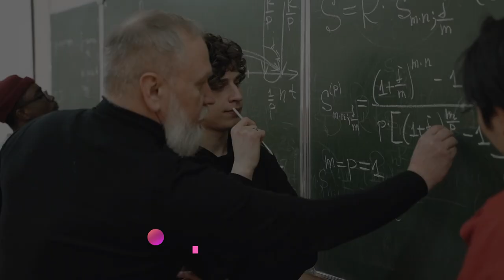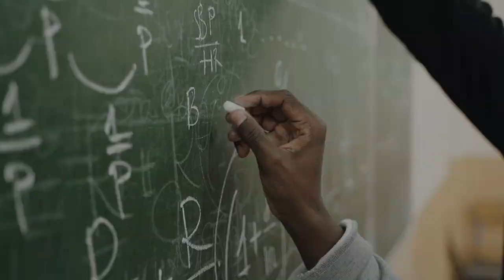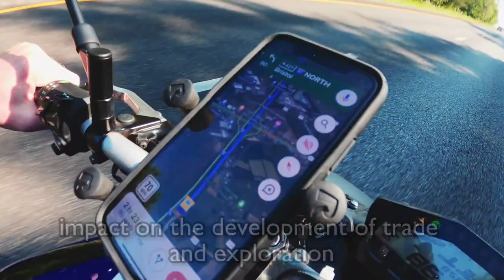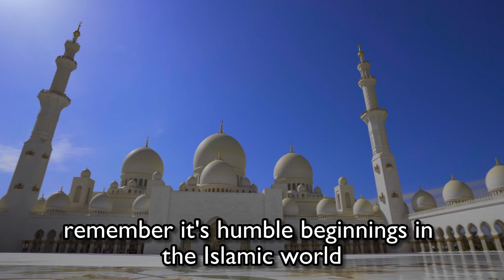Top 10 Mindblowing Inventions & Developments Of The Islamic Golden Age || Muslim Scientists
Today we're traveling back in time to the Islamic Golden Age to check out the coolest inventions that will make you say "Whoa, I had no idea they came up with that!"

Get ready to be amazed as we count down the top 10 game-changing innovations that emerged during this period of history. From the mathematical brilliance of Algebra to the futuristic vibes of the elephant clock, we've got it all.

And let's not forget about the ultimate life-saver: surgical instruments. Seriously, where would we be without those? Spoiler alert: probably still in the Stone Age.

So sit back, relax, and let us take you on a journey through time to explore the most incredible inventions from the Islamic Golden Age. You won't want to miss this one!